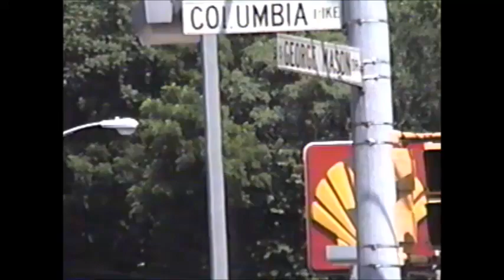Columbia Pike & The Broiler in Arlington, VA (1996)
Crossing the street at Columbia Pike and S. George Mason Drive followed by a lunchtime scene at The Broiler in July 1996.